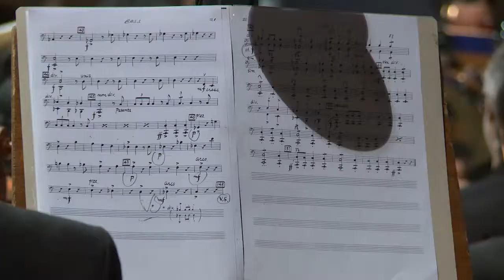Orquestra Sinfônica do Teatro Nacional no FIFA Fan Fest Brasília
Hoje (21/06), às 18h, tem Festival de Ópera apresentado pela Orquestra Sinfônica do Teatro Nacional, no FIFA